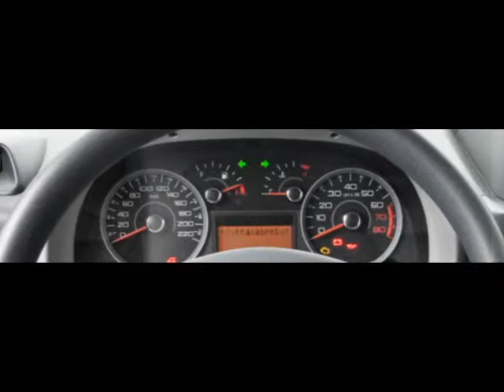Lançamento Fiat Doblò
Essa peça foi exibida no evento de Lançamento do Fiat Doblò no Salão do Automóvel 2010. Cliente: Fiat This animated film was shown at the event Launch of Fiat Doblo Auto Show in 2010 in Brazil. Client: Fiat